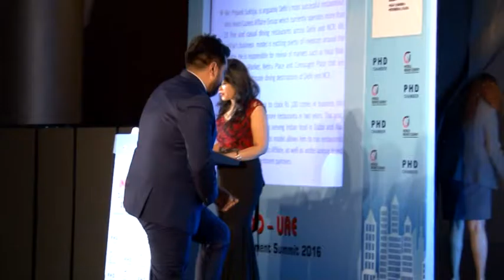Mr.Priyank Sukhija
World Brands Summit ~ Most Trusted Brands & Leaders of Asia